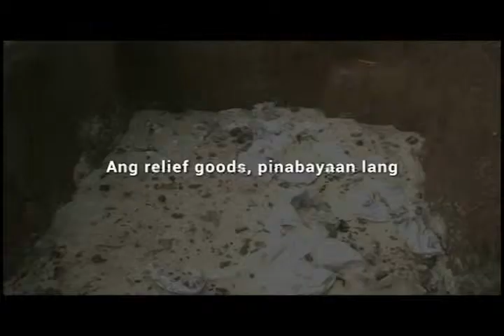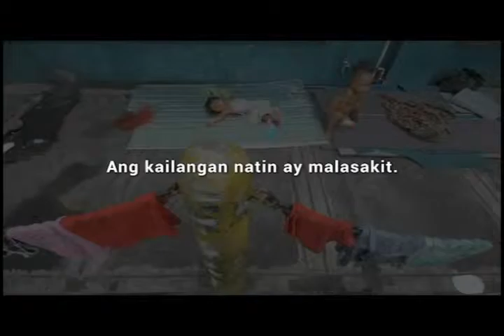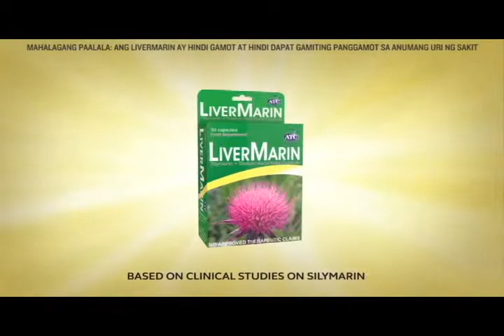Hotspot For March 6, 2016 Gap 2